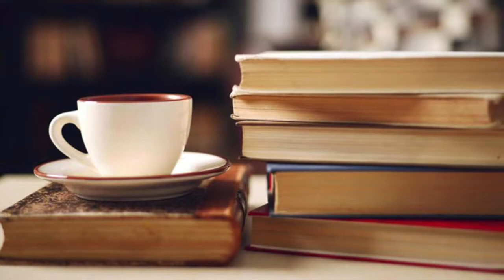Upcoming Events at Lourdes - January 20 - 26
Get your blood pumping with Aerobic linedance or our drumcircle! Enjoy lunch in WinterPark with our 70ishconnection. No matter who you are, there's a place that's perfect for YOU at ourladyoflourdesdaytona